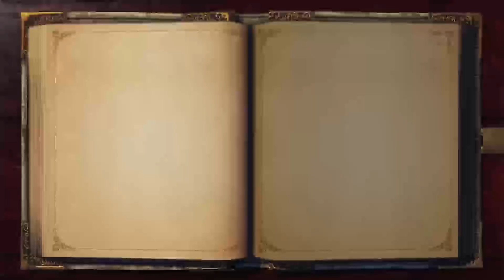Fable Anniversary - Series X - Part 8 (Fire Heart/Final Boss/Credits)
Here is the final installment of my Fable Anniversary playthrough! It was a great game again. We get the fire heart, deal with snowspire and scythe, and beat jack of blades as a dragon, completing the campaign.